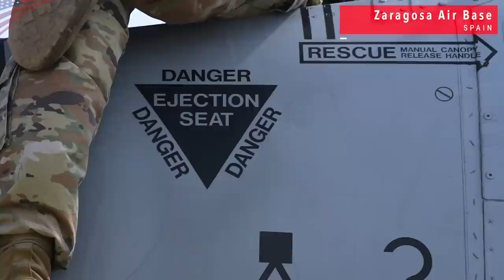A-10 Warthogs Back in Europe for NATO’s Exercise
Ten A-10 Thunderbolt IIs deployed to Europe in support of DEFENDER 23 exercise, which runs from April 22 to June 23, 2023.

The A-10s, from the U.S. Air Force Reserve’s 442nd Fighter Wing, are split between Zaragosa Air Base, Spain, and Thessaloniki Air Base, Greece, providing close air support and cargo planes escort during the exercise.

DEFENDER 23 is a U.S. European Command directed multi-national, joint exercise designed to build readiness and interoperability between U.S. and NATO allies and partners.

Film Credits: NATO and U.S. Air Force video by PO2 Aaron Sperle "The appearance of U.S. Department of Defense (DoD) visual information does not imply or constitute DoD endorsement."